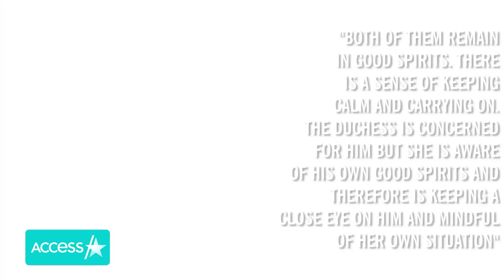Prince Charles Celebrate 15th Anniversary With Camilla After Recovering From Coronavirus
Reunited and it feels so good! Prince Charles and Camilla, Duchess of Cornwall, are marking a major milestone: 15 years of marriage! To celebrate the big anniversary, the royals are spending it together at their Scottish home after being apart in self-isolation due to the coronavirus pandemic, per People.